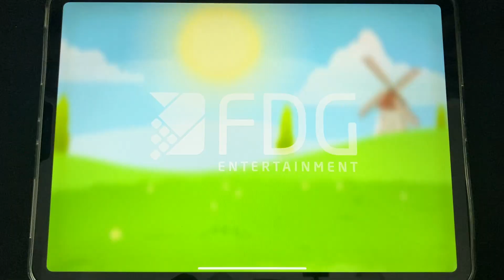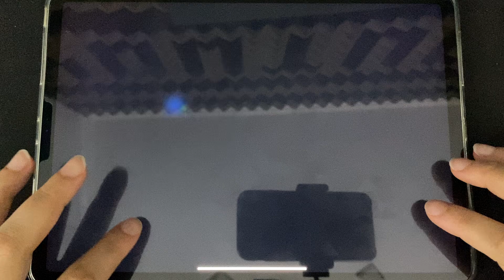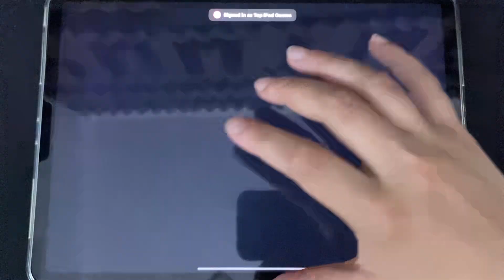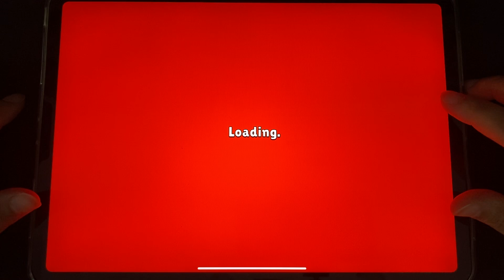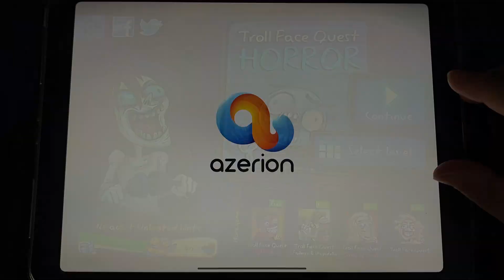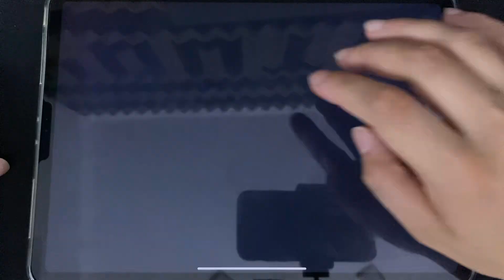Stick War Legacy,Plants vs Zombies,Baldi's Basics,Subway Surf,Granny,Save The Girl,Red Ball 4